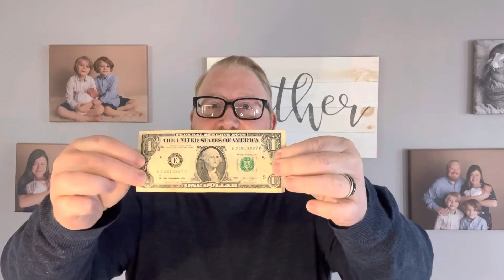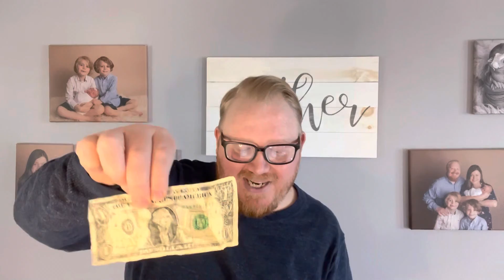Face to Face: Out on a Limb